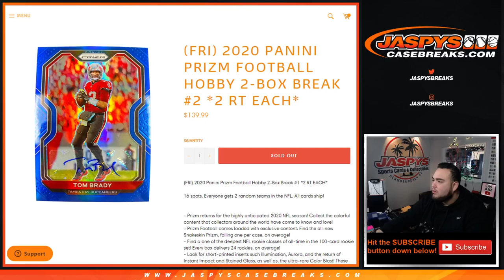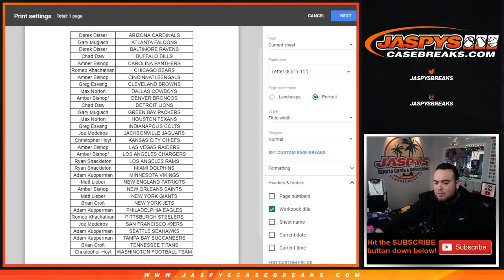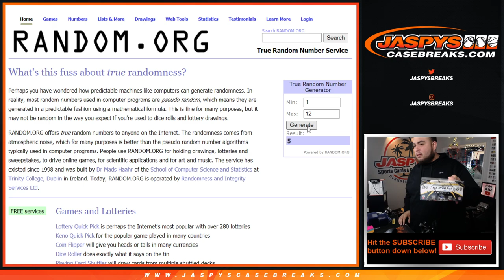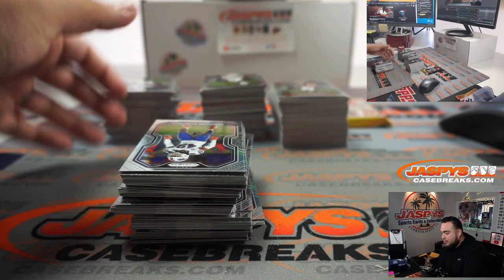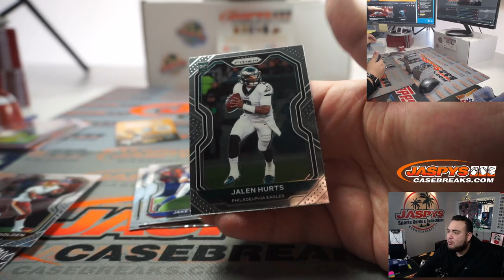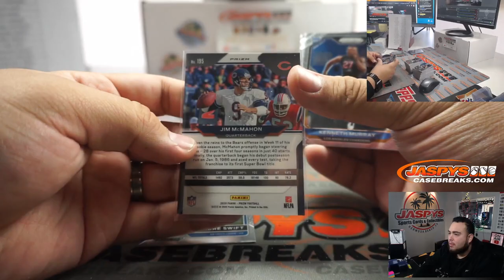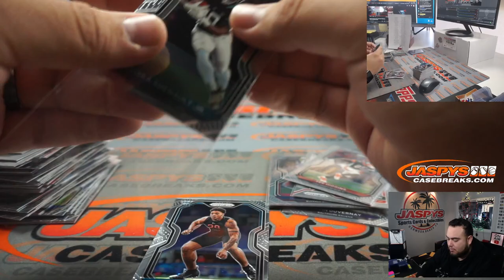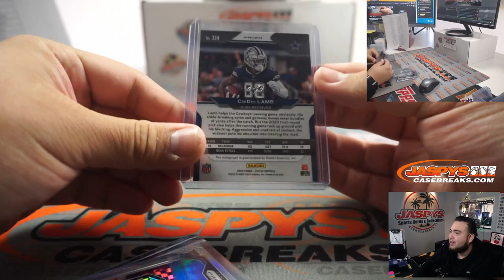1/1 BLACK FINITE CEEDEE LAMB!! FRI. 12/4 - 2020 PANINI PRIZM FOOTBALL HOBBY 2-BOX BREAK #2 *2 RT*